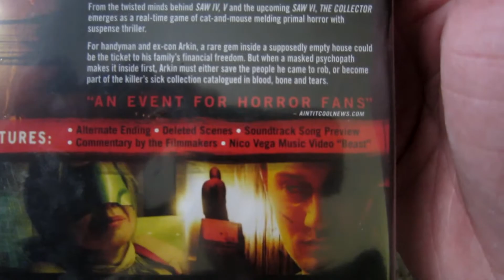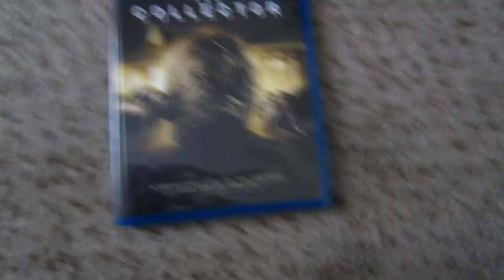The Collector Blu Ray Unboxing Review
NOT that one Collector movie, or The Collection.